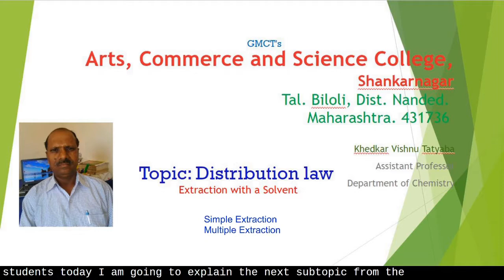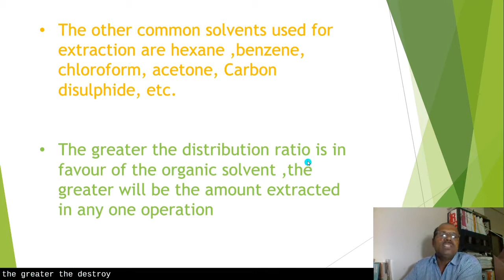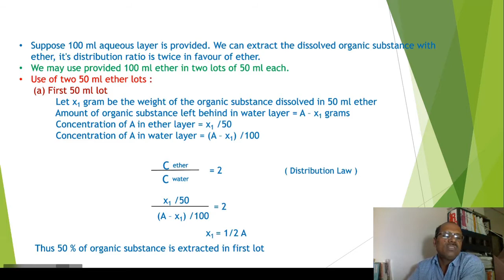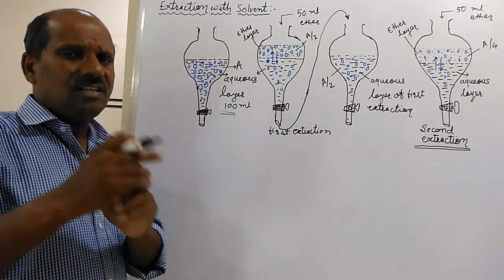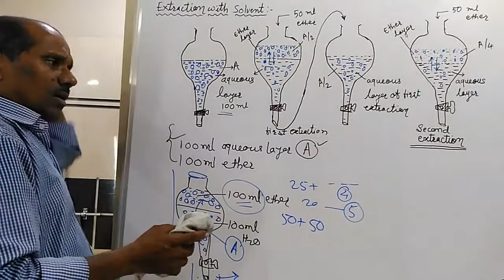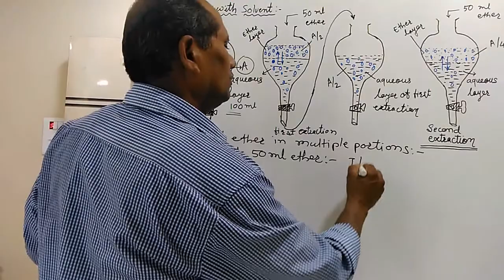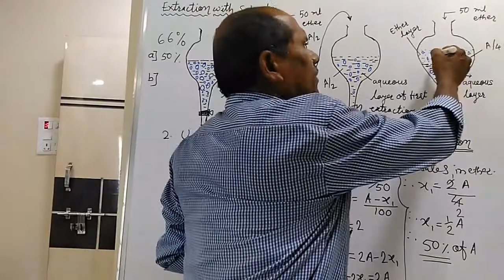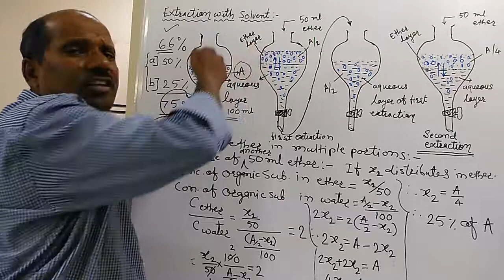Distribution Law Part VI : Extraction of Solvent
By
Asst. Prof. Khedkar Vishnu Tatyaba,
GMCT's A. C. S. College , Shankarnagar,
Tq. Biloli, Dist. Nanded. 431736 (MS).